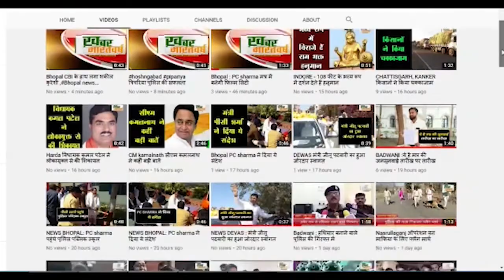UP : नशे में धुत होकर फायरिंग करते हुए पहुंचा दूल्हा, दुल्हन ने शादी से किया इंकार